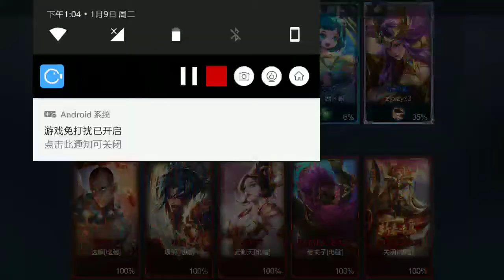露娜人机1